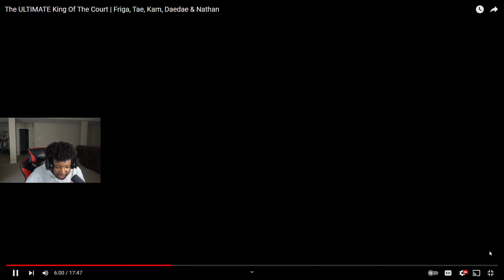IT WAS FREE BUCKETS ALL AROUND !! The ULTIMATE King Of The Court | Friga, Tae, Kam, Daedae & Nathan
YESSIR ANOTHER MF REACTION!!!